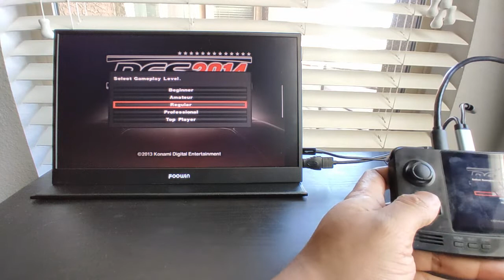Retroid Pocket 2 Plus | Special Request | Pro Evolution Soccer 2014 | AetherSX2 (Turnip)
Doing a test run of Pro Evolution Soccer 2014 via the Playsation 2 using the AetherSX2 (Turnip version) emulator on the Retroid Pocket 2+.